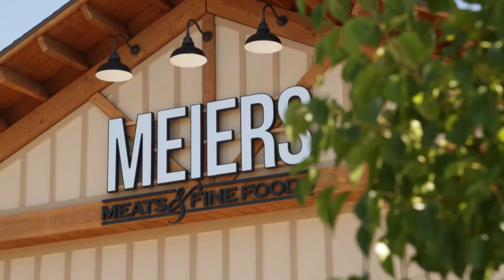Talk365TV_126: Small Talk Meiers Meat's Marshall Meir w/Host Chat & Throws - TV SEGMENT 3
Just the segment where Holly SMALL TALKs with Marshall Meiers from Meiers Meats and Fine Foods! - CHECK OUT ALL OUR SMALL TALKS PRESENTED BY UNIVERSITY CREDIT UNION... Where you'll learn all about how the coolest local business owners, movers and shakers and local icons in town got their start and lessons learned along the way... WE LOVE LOCAL!

UCU's SMALL TALK - Meiers Meat's Marshall Meir w/Host Chat & Throws - TV SEGMENT 3